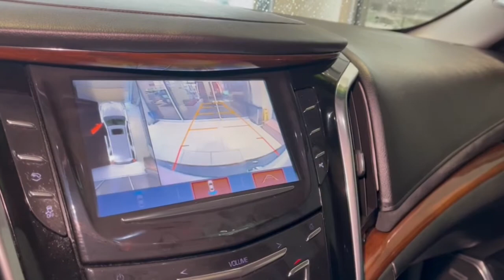2018 Cadillac Escalade ESV Lancaster, Delaware, Columbus, Powell, Dublin, OH G201121A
Crystal White Tricoat Used 2018 Cadillac Escalade ESV available in Lancaster, Ohio at Bob Boyd Lincoln of Columbus. Servicing the Delaware, Columbus, Powell, Dublin, OH area.
2018 Cadillac Escalade ESV Premium Luxury - Stock#: G201121A - VIN#: 1GYS4JKJ7JR268169

2445 Billingsley Rd.